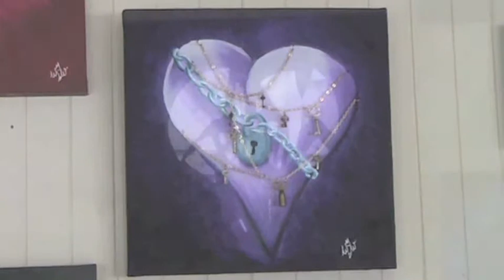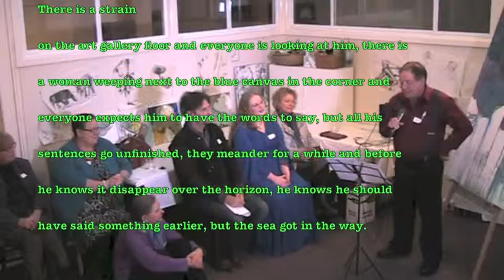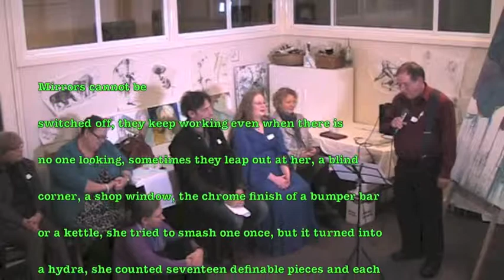Garth Madsen Frankston Salon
Australian poet Garth Madsen reading from 'Frankston For Beginners' Picaro Press.